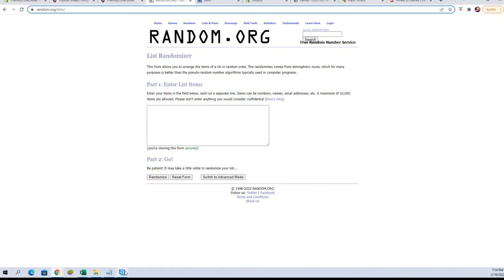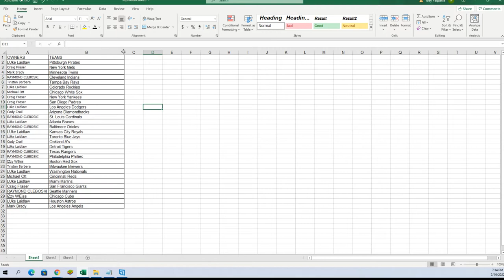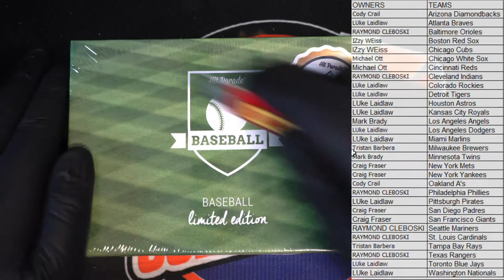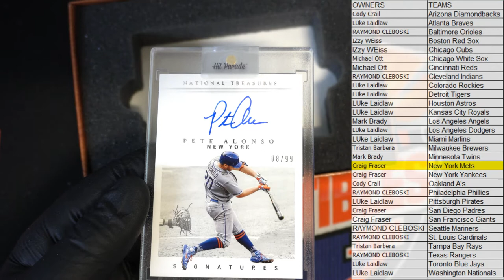2022 Hit Parade Baseball Limited Edition Series 4 ID HPS4LIMITEDBB105